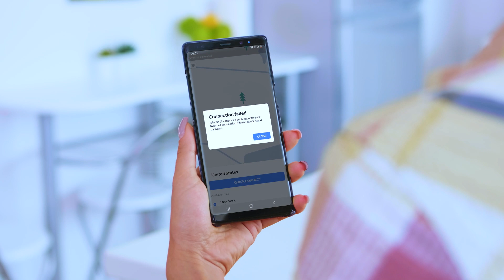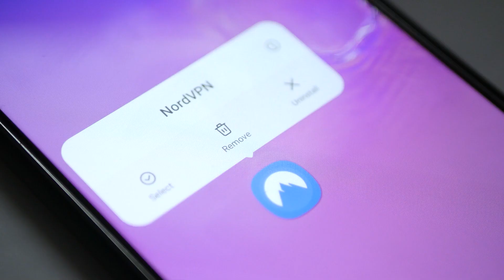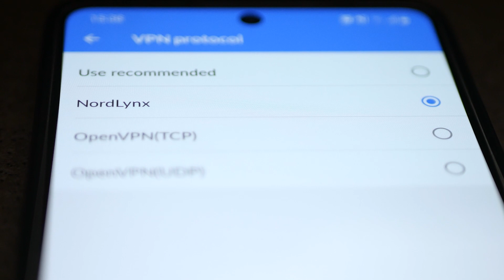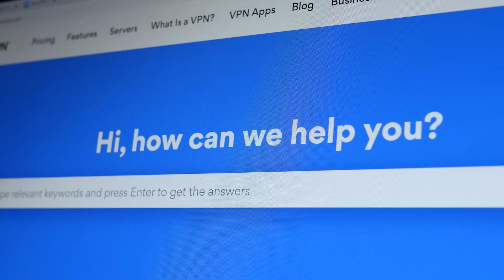NordVPN Not Connecting - What Should I do?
💥BEST VPN for 2022 | Get NordVPN NOW 💥
✅ Recommended by PewDiePie + Troy Hunt ✅

In this video, we will give you some troubleshooting tips for when your NordVPN app doesn’t connect. While NordVPN hardly ever has connection problems, there is no need to panic if you experience some. Just try one of the methods we offer.

Content of the video:

00:00 Intro
00:29 Check your internet connection
00:48 Try connecting to a different server
01:18 Try relogging or restarting the app
01:36 Try disabling antivirus or firewall software
01:59 Try using different connection methods and protocols
02:22 Make sure you have the most up-to-date version of the app
02:36 Try changing your DNS server
02:58 What to do if those steps didn’t help

All these steps don’t require much time or effort. You can do most of them with just a few clicks. If none of them work, contact our customer support team.

Here are links to more videos and support pages with troubleshooting tips for specific platforms:

Hope this will make your NordVPN experience smoother.

For more tutorials, you can follow our hashtag HowToNordVPN. Type it in the YouTube search field, and you will see a list of our videos.

About NordVPN

NordVPN is the world’s leading VPN provider and a flagship service of Nord Security. We aim to provide internet users with all the necessary online security tools. What is a VPN? VPN is short for virtual private network. It’s a service that protects online activity and changes IP address and virtual location.

How VPN works and how to use it? It’s amazingly easy! NordVPN is available on every major platform: Windows, Android, iOS, macOS, and Linux. Then open the app and click on any location on the map (or simply tap Quick Connect). NordVPN offers over 5000 servers in 59 countries, so you’ll have plenty of locations to choose from. NordVPN will route all your internet traffic through that remote server, and this process will encrypt your online activity and change your IP address and virtual location.

That’s it! You can use NordVPN on 6 devices at the same time. You can also set it up on your router and secure all the devices connected to your home network. NordVPN is key for your online safety — it’s that necessary extra layer of protection when going online.

Top 3 Online Security Myths | NordVPN